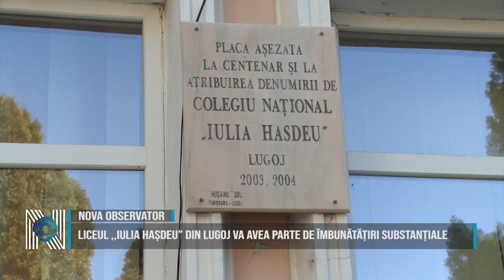Liceul ,,Iulia Hașdeu” din Lugoj va avea parte de îmbunătățiri substanțiale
Administrația Lugojului a obținut o finanțare, în cadrul PNRR, pentru eficientizarea energetică a clădirilor  Liceului ,,Iulia Hașdeu”.  Corpul principal beneficiază de o investiție de aproximativ 17 milioane de lei (TVA inclus). Claudiu Buciu a precizat că este prima renovare substanțială a acestei clădiri, de când a fost construită.